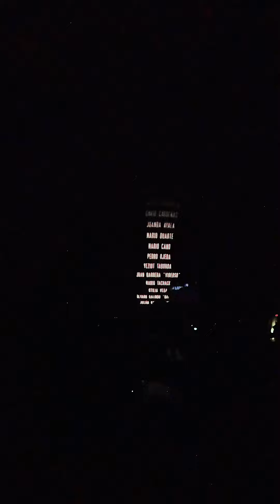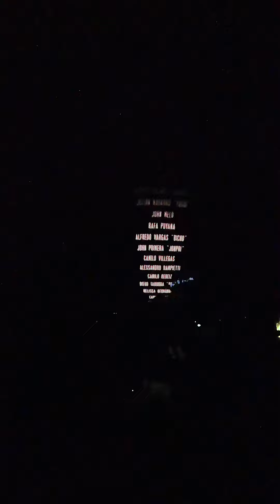Retratos GLS/Diego TabordaL Voltaje 2022 planetario de Bogotá